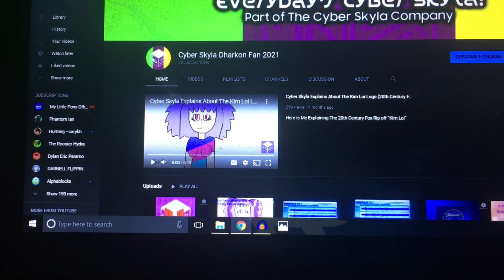300 subs! (a Cyber Skyla Announcement Video)